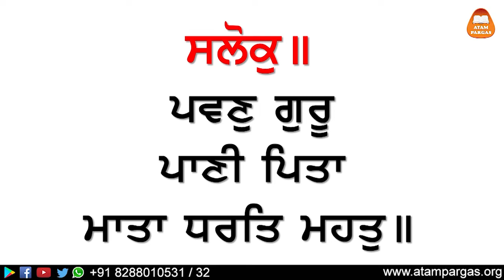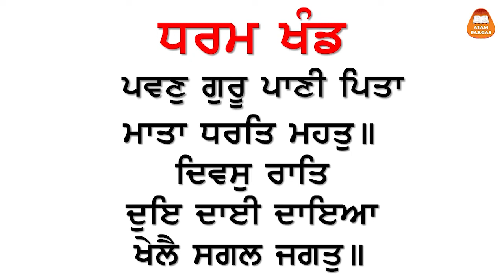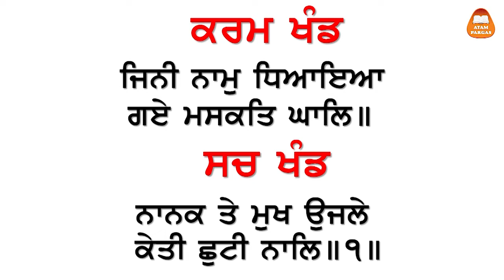ਜਪੁ ਜੀ ਦੇ ਸਲੋਕ ਦੇ ਗੁੱਝੇ ਭੇਦ | ਡਾ. ਵਰਿੰਦਰਪਾਲ ਸਿੰਘ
Atam Pargas is a non-profitable, non-political NGO instrumental to sensitize academia to voluntarily take up the mission of developing students as 'Truthful Human Beings', preventing environmental pollution and conserving natural resources. A series of attractive books have been published to mentor students while catering the needs of the nursery to ninth standard school syllabus for the subjects of Punjabi, arts, drawing, moral science and social science.